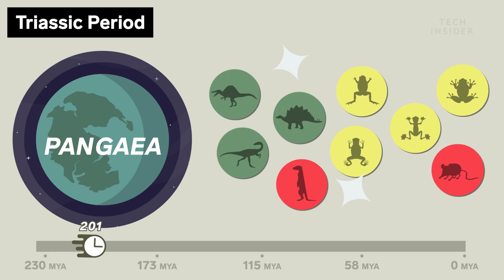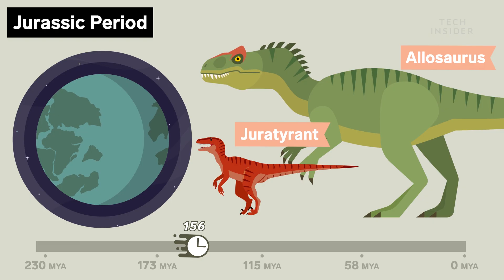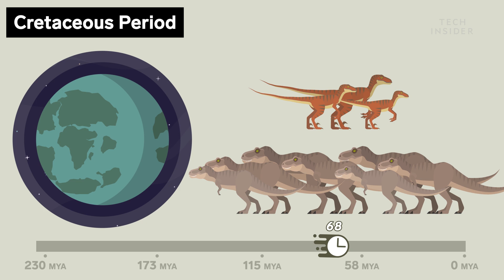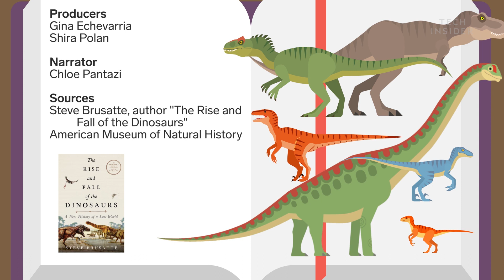How Dinosaurs Took Over The World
Dinosaurs were the true kings of the Jurassic and Cretaceous periods. For millions of years, velociraptor, T-Rex, and your other favorites reigned supreme. But they weren't always on top. At first, dinos were only the size of a dog, after all. Here’s how dinosaurs conquered the world.

Following is a transcript of the video:

Right now, paleontologists discover a new species of dinosaur every week. And it’s no wonder! Dinosaurs dominated the planet for 135 million years. But they didn’t start out on top.

The first dinosaurs emerged around 230 million years ago during the Triassic Period. Back then, Earth looked very different. Instead of 7 continents, there was just one: Pangea. Even early dinosaurs were nothing like those Hollywood giants.

Eoraptor, possibly the first true dinosaur, was puny. Especially compared to top predators of the day like some of the giant rauisuchians. Over the next 30 million years, new species of dinosaurs and amphibians developed along with the first mammals. Life was flourishing.

Then, 201 million years ago, everything changed. Pangea began to tear apart. The shifting tectonic plates sparked volcanic eruptions, which — over tens of thousands years — TRIPLED the amount of greenhouse gases in the atmosphere and warmed the planet by 3 to 4 degrees Celsius. It vanquished at least 30% of all life in the process.

But for some reason, maybe luck, or some helpful adaptation the dinosaurs sailed on through to the dawn of the Jurassic Period. And over the next 135 million years, they continued to spread, diversify, and evolve into some familiar faces. For example, the first tyrannosaurs sprouted up sometime around 170 million years ago. But don’t get your hopes up these guys were no T. rex.

Turns out, the REAL sovereign of the era was the Allosaurus. Longer than a double decker bus, it dined on sauropods with its meat cleaver teeth. Meanwhile, Pangea continued to pull apart. By 145 million years ago it began to resemble what we see today. Forming isolated pockets, where dinosaurs grew increasingly different from each other. It was the heyday of dinosaur diversity. And a new period: The Cretaceous.

Meanwhile, in Argentina, giants like Patagotitan — the biggest dinosaur on record — turned up around 100 million years ago. But the most frightening of all appeared in the Western US around 68 million years ago. T. rex. The largest carnivore in history. On its own, it was a formidable predator but it turns out the T. rex likely hunted in packs.

And where T. Rex did not roam, other pack hunters filled the niche. For example, in Asia, the small, yet cunning, velociraptor roamed. It was a bad time to be a mammal. And then, 66 million years ago, the Chicxulub asteroid wiped out all the dinosaurs well, almost all of them. One group remained. In fact, their descendants might be sitting outside your window right now.

Birds. That’s right, modern birds ARE dinosaurs! Turns out the legacy of these titans today is … well ... dinner.

This video was made in large part thanks to Steve Brusatte and the information in his new book “The Rise and Fall of the Dinosaurs.” What interesting dinosaur facts do you want to know about?